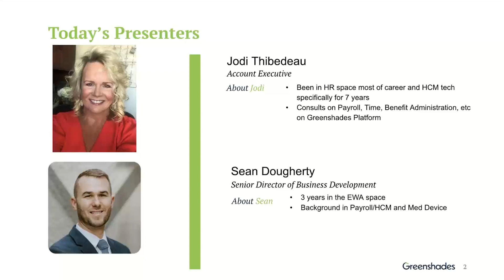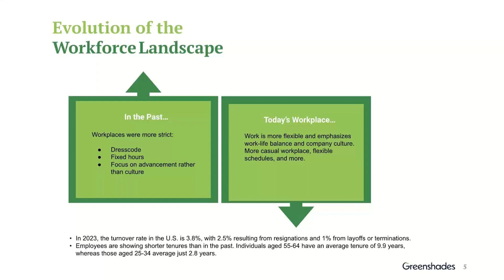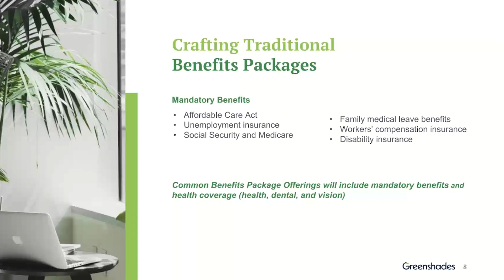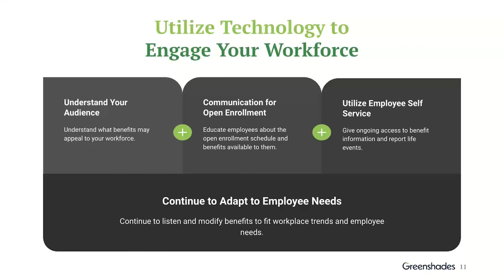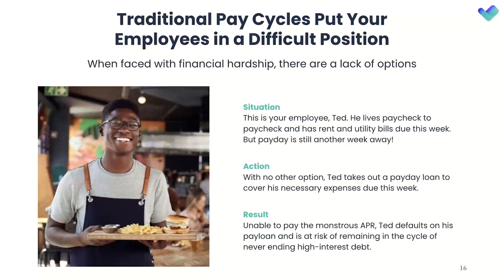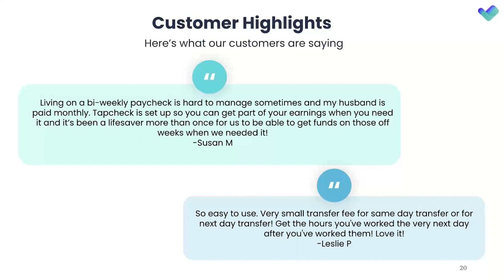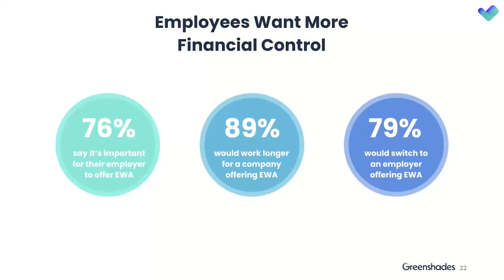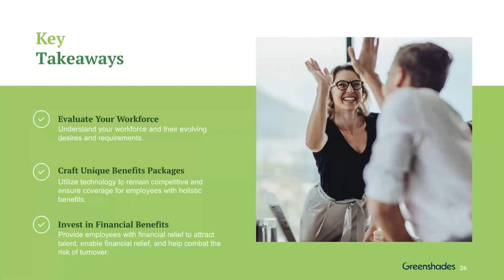Discover the Winning Edge - Crafting a Competitive Benefits Package On-Demand Webinar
In today's fast-paced business landscape, attracting and retaining top talent requires more than a standard benefits package. Watch this On-Demand Webinar replay, where experts from Greenshades and Tapcheck bring you valuable insights on designing a benefits package with unique offerings that not only attract the best but also enhance employee well-being, setting your organization apart in the competitive market.

In this dynamic session, we will explore how Greenshades and Tapcheck have joined forces to empower employees with innovative benefits offerings and technology enabling them to take charge of their present-day financial planning and future financial well-being.

Key Takeaways:

* Evolution of traditional benefits in today's workforce.
* Empowering employees for financial well-being.
* Strategies for maintaining a competitive edge.
* Discover the game-changing Earned Wage Access benefit from Tapcheck, available at no cost to employers! With Tapcheck, employees can safely access a portion of their paycheck, for completed shifts, ahead of the next payday.

Don't miss out on this essential webinar replay that could transform your benefits strategy! Watch now and gain the competitive edge your organization deserves.

0:00 - Intro
0:10 - Meet the Presenters
0:54 - Agenda
1:37 - The Changing Landscape
4:53 - Crafting a Unique Benefits Package
9:21 - Financial Empowerment and Wellbeing
10:51 - Powerful Collaboration to Attract and Retain Talent
11:37 - Today's Economic Landscape
12:24 - Traditional Pay Cycles Put Your Employees in a Difficult Position
13:08 - The Predatory Cycle of Payday Loans
14:07 - Why Earned Wage Access is a Better Option
15:07 - Tapcheck Gives Employees the Power to Choose When to Get Paid
16:33 - The Broken Pay Cycle Hurt Employers Too
17:50 - Employees Want More Financial Control
18:36 - The Tapcheck Difference
19:56 - The Secret Sauce
20:27 - Key Takeaways